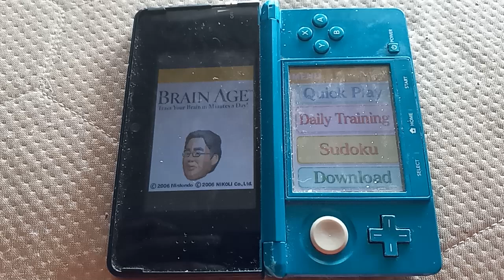Brain Age Train your Brain Minutes a Day (DS) Title Screen